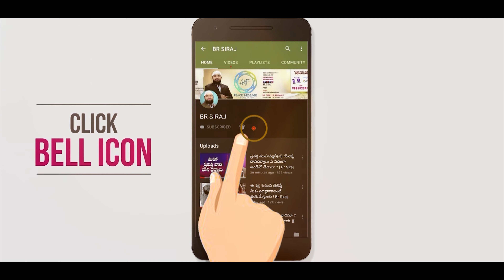ఒక స్వార్థపరుడు యొక్క బెల్ కథ || Br Siraj PMF